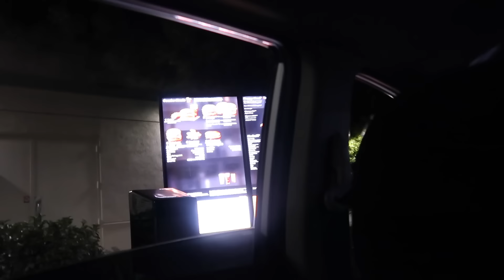SNEAKING OUT WITH MY SISTER TO SEE LOS TOXICOS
FAQ-
Age- 17